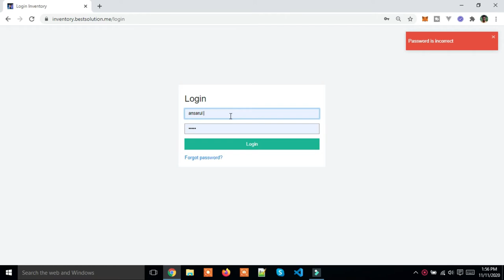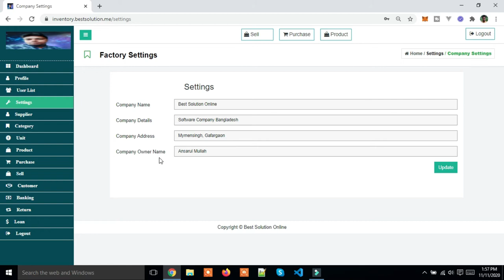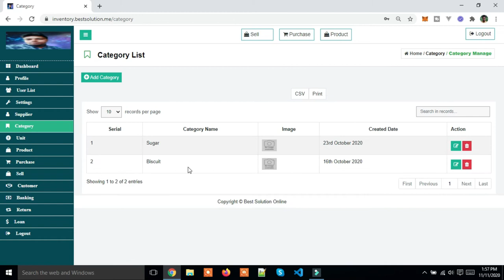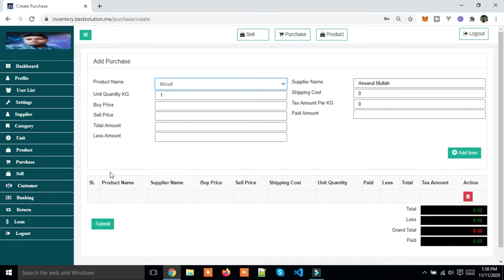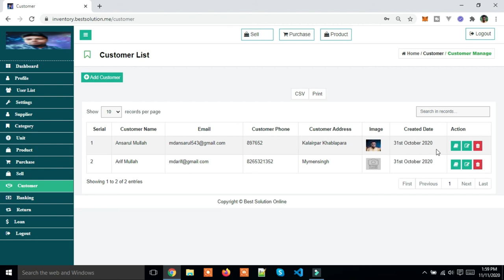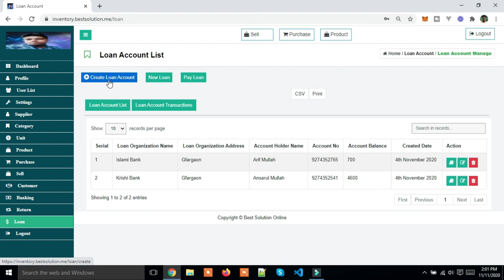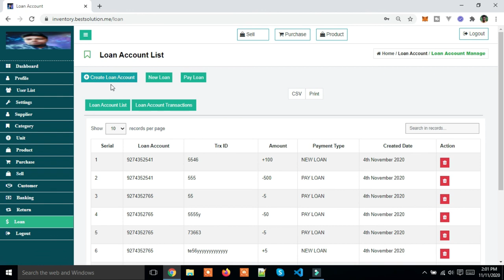Pos inventory software desktop Windows Offline Online in Bangladesh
Pos Inventory Software
একাউন্টিং সফটওয়্যার,
ব্যবসায়িক আয় ব্যয় নিবন্ধন সফটওয়্যার,
যেকোন ব্যবসায়িক কাজে ব্যবহার করতে পারবেন,  খুব দ্রুত কাজ করে আামাদের সফটওয়্যার যা দারা আপনার ওনেক মূল্যবান সময় নষ্ট হয় না,
আমাদের সফটওয়্যারটি তৈরি করা হয়েছে
বর্তমানের সবচেয়ে জনপ্রিয় সফটওয়্যার ফ্রেমওয়ার্ক Laravel and React দিয়ে।
আমাদের সফটওয়্যার বছরে দুইবার আপডেট করা হবে,
যোগাযোগ সফটওয়্যার ইঞ্জিনিয়ার মোঃ আনছারুল মোল্লা,